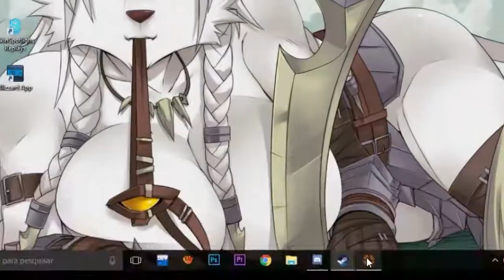Team Fortress 2 - ANOTHER SENTRY BUSTER HAS ENTER THE AREA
Muito obrigado por ter assistido e nos vemos no próximo vídeo.